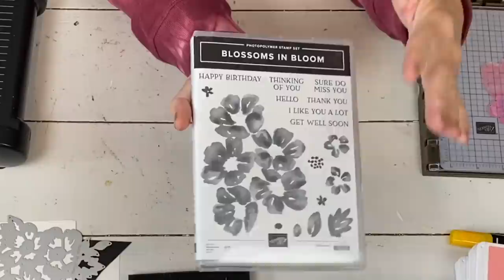Blossoms in Bloom 2021 Stampin' Up! How To W/ Stamparatus